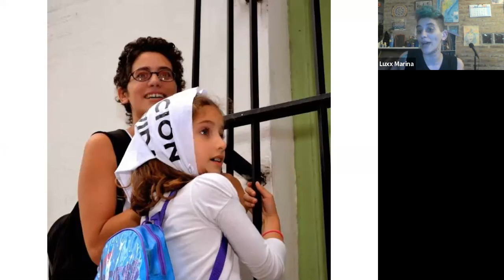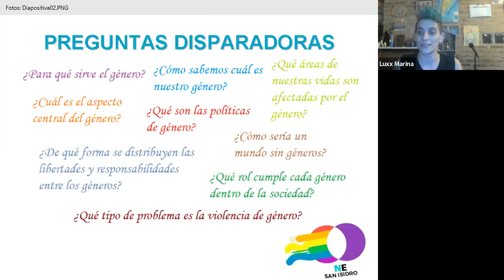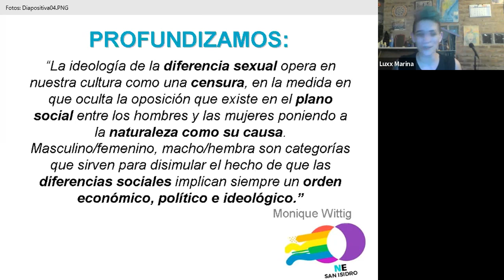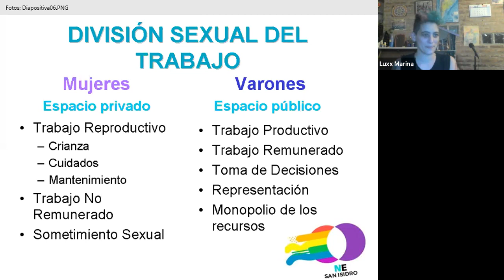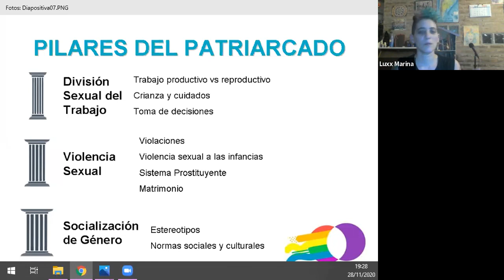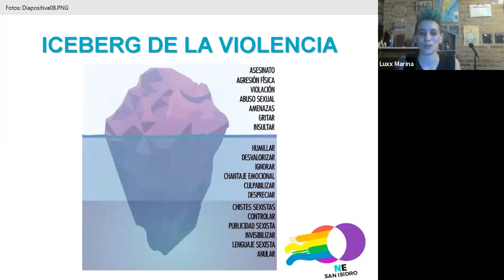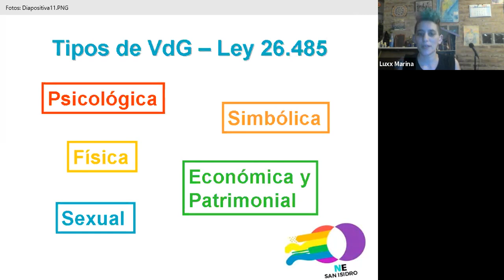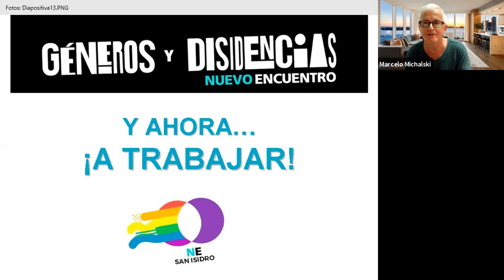Formación para empresarias y empresarios pymes en políticas de género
Taller de formación política para empresarios y empresarias sobre "Introducción a la perspectiva de género".

Los ejes son:
- Perspectiva de género y diversidad.
- Tipos y modalidades de violencia por motivos de género.

Acargo de Marina Luxx , es una persona no binarie, periodista, feminista y militante por los derechos humanos de Buenos Aires, Argentina.